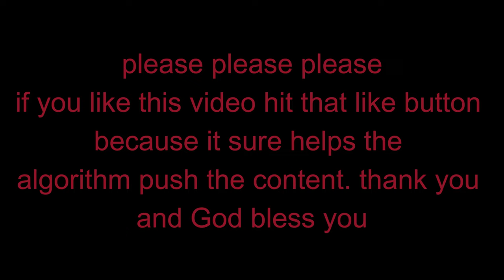NOTHING BUT THE SECOND BEST!!! - Max Payne 3 CHAPTER 2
Get ready for some intense action in Max Payne 3 Chapter 2 - Nothing but the Second Best! Join us as we play through this iconic game in stunning 4k 60fps.

In this let's play gameplay video, we'll continue our journey through Max Payne 3 and take on some tough enemies. With smooth graphics and fast-paced gameplay, this is a let's play you don't want to miss!